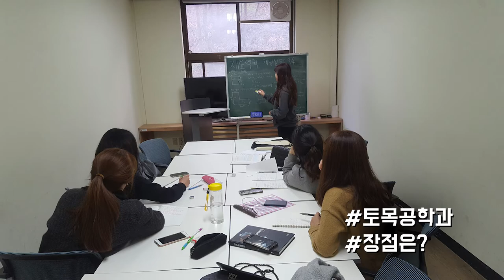[하이틴TV] 호서대학교 - 토목공학과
길을 만들어 나가는 대학 호서대학교
토목공학과를 소개합니다.